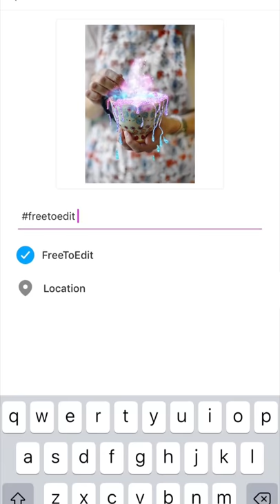How to Create a Magical Cup! | PicsArt Tutorial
Discover how to create a majestical galaxy-inspired cup by watching this tutorial!